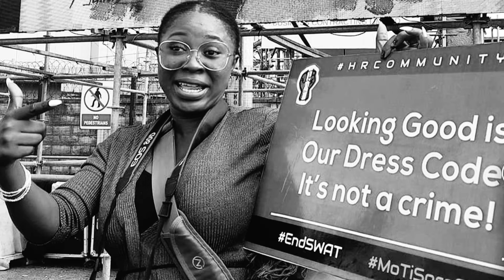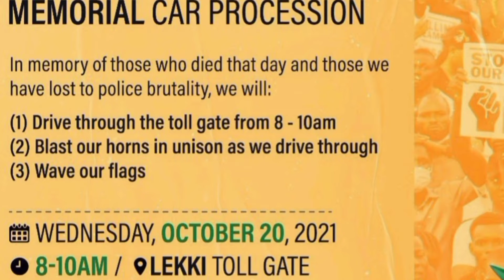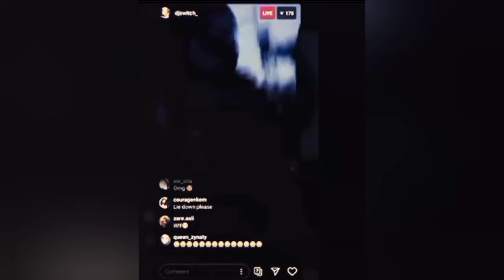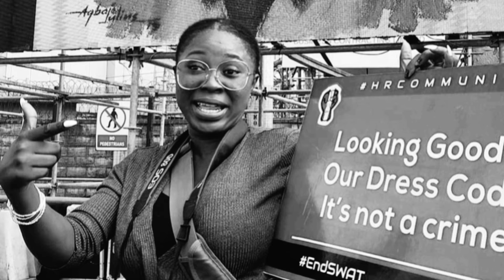LEKKI TOLL GATE MEMORIAL |NIGERIANS CELEBRATE ONE YEAR OF END SARS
We won't forget 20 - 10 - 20

The day Nigerians were denied their fundamental human rights.

We won't forget the heroes who raised our flag high and sang the national anthem.

We won't forget the confusion at the state of the nation

We forget our brave soldiers who stood by their belief till their last

Forever in our hearts bravest soldiers

Use of copyright content follows the standard rule of use.